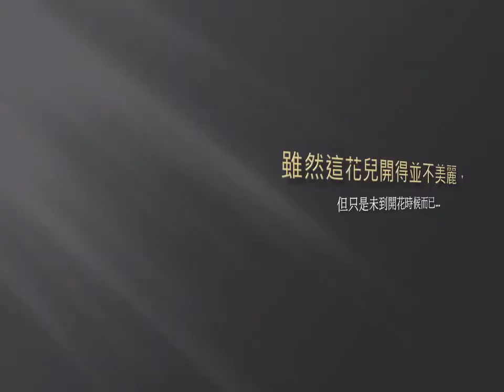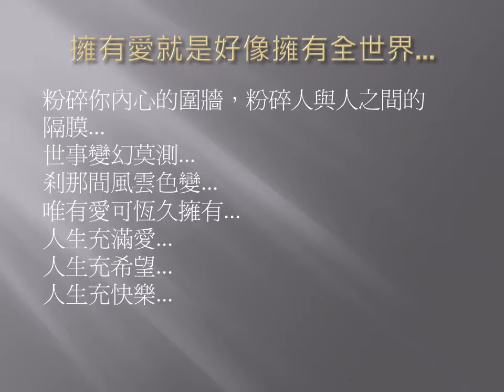加油！勇往直前...難關度過...成功在望...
我們就是生活在這球體的某一角落
看世界
一切都是美好的
雖然這花兒開得並不美麗，但只是未到開花時候而已...
一帆風順的人生少之又少，繼續努力不放棄...
勇往直前...難關度過...成功在望...
愛與親情不可缺少...
沒有愛和親情的人生是寂寞的...
擁有愛就是好像擁有全世界...
粉碎你內心的圍牆，粉碎人與人之間的隔膜...
世事變幻莫測...
剎那間風雲色變...
唯有愛可恆久擁有...
人生充滿愛...
人生充希望...
人生充快樂...